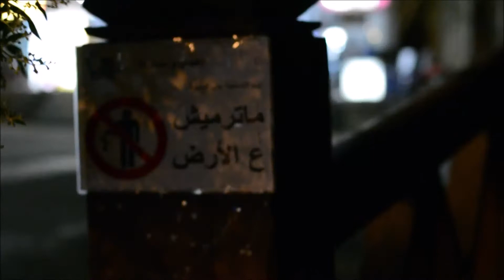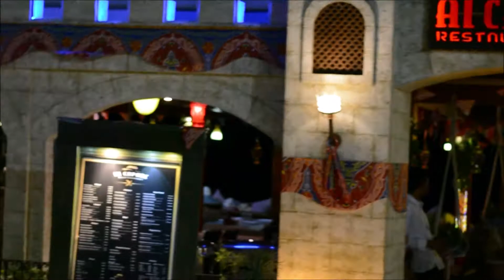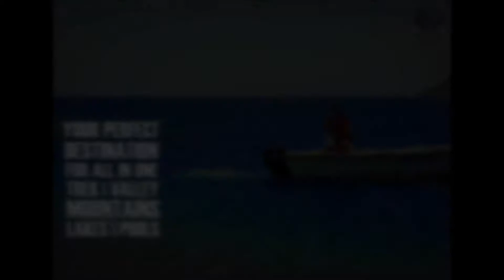Sinai | XplorEgy | Firmstance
"Chilling & Adventuring.. all in one place"
Team FirmStance
June 2018